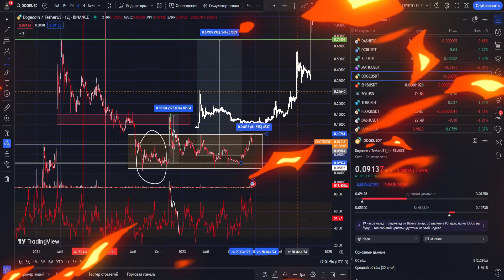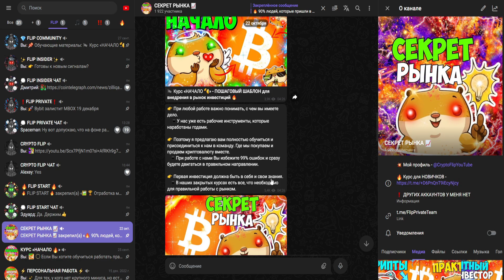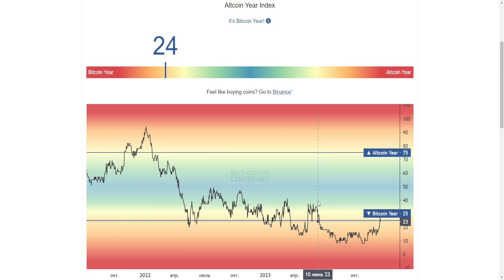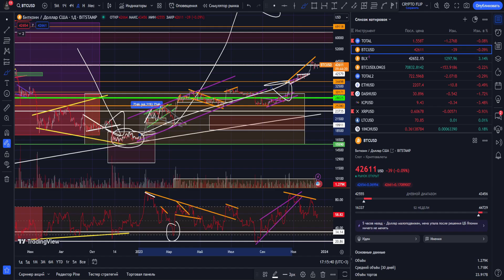DOGECOIN - 10$! X РЕКЛАМА ДОГИ! ДОГИКОН БУДЕТ СТОИТЬ 10$! ПРОГНОЗ DOGE НА 2024 ГОД! КРИПТО ФЛИП!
Информация из видео:
1. Крипто флип
2. Crypto flip
8. doge
9. doge price
10. doge обзор
11. doge прогноз
12. dogecoin
13. doge крипта
14. Монета doge
15. doge
22. doge 1$
16. doge обзор
17. dogecoin конфликт
18. dogecoin bkjyvfcr
19. elon musk dogecoin
20. илон dogecoin маск
21. dogecoin обзор
22. что такое dogecoin
23. dogecoin криптовалюта
24. dogecoin альткоин
25. dogecoin лучшая криптовалюта